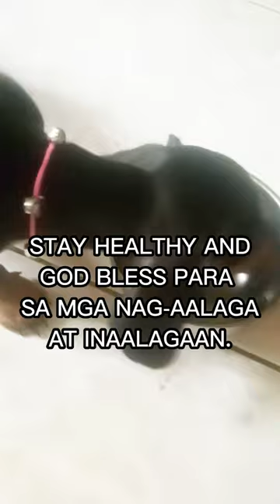HEALTHY PUPPY FOOD | TRY MO SA ALAGANG TUTA ✅ | Kopika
HEALTHY PUPPY FOOD | TRY MO SA ALAGANG TUTA
TIPS PARA SA FIRST TIME PET OWNER OR FUR PARENTS.

Bilang naging first time fur parent din na walang alam na dapat pala mabakunahan ang alaga para makaligtas sa sakit gaya ng parvo. si kopika nagkasakit ng parvovirus na walang bakuna at walang vitamins na iniinom. basta ang alam ko maganda at makakabuti sa kalusugan ang gulay sa tao, kaya ito ang pinakain ko kay kopika mula nung pinaalagaan siya sa akin. kaya bilang pasasalamat ko, gusto kong ishare ang mga natutunan ko sa pag-aalaga ng mga hayop.

ANG MGA UPLOADED VIDEOS KO HINDI NANGANGAHULUGANG MARAMI AKONG ALAM TUNGKOL SA PAGAALAGA NG ASO. GUSTO KO LANG ISHARE KUNG ANO AT PAANO KO ALAGAAN ANG MGA NAGING ALAGA KO NOON AT NGAYON. HINDI AKO VET AT AYAW KONG MAY MAPAHAMAK NA IBANG ALAGA DAHIL LANG SA VIDEOS KO. SA HULI LAHAT NG MAPAPANOOD NINYO DITO PAWANG KATOTOHANAN MULA SA MGA ALAGA KO AT SA AKIN NA NAG-AALAGA. KAYO PARIN ANG MAGDEDESISYON KUNG ANO ANG TAMA AT DAPAT SA MGA ALAGA NINYO. MARAMING SALAMAT SA LAHAT. GOD BLESS US ALL!

Welcome to Kopika and Friends!
Stories, videos and pictures about pets that I have taken care of and currently take care of.
Keep On Praying. It's Kind-hearted Attitude.